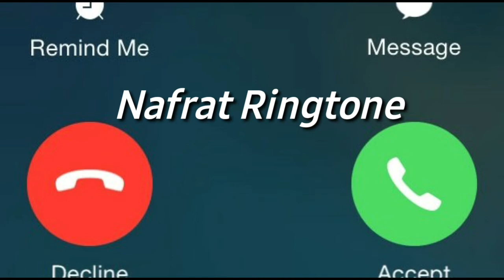Nafrat Ringtone Nafrat Sangram Hanjra AR Deep New Punjabi Ringtone song call ringtone